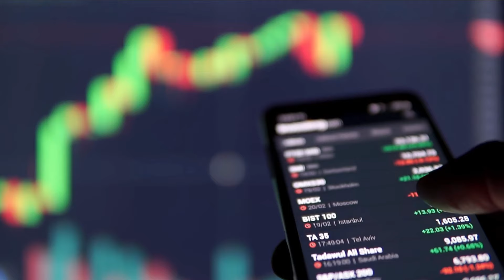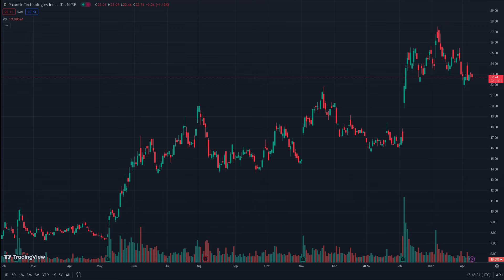$50 NEXT?? IMPORTANT DO THIS NOW|PALANTIR PLTR STOCK ANALYSIS|PLTR STOCK NEWS TODAY|PLTR BUY SELL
Microphone Blue Yeti Mini
Keyboard MX Red Redragon K552
Monitor MSI 144HZ MAG281URF
Headphones Bose QuiteComfort45
GPU MSI 1650 128-Bit

Topics Covered:
-PALANTIR (PLTR) Stock Analysis
-PALANTIR (PLTR) Buy or Sell
-PALANTIR (PLTR) Price Prediction
-PALANTIR (PLTR) News & Updates

Palantir has been an interesting stock we covered on Snowball Investments. Should you buy Palantir? Why did the stock disappoint traders over and over?